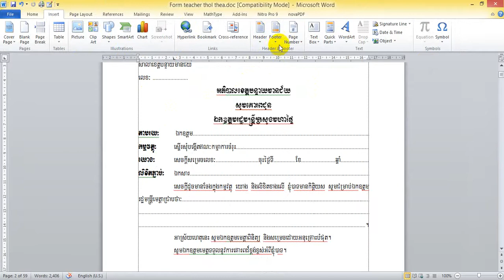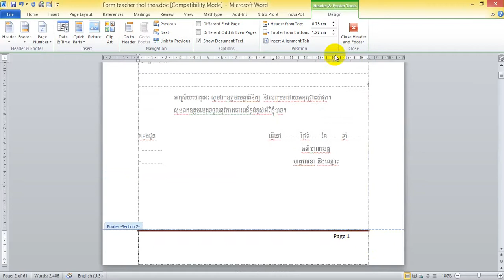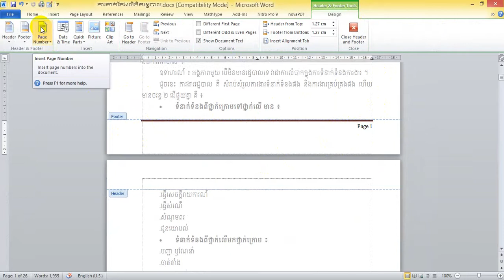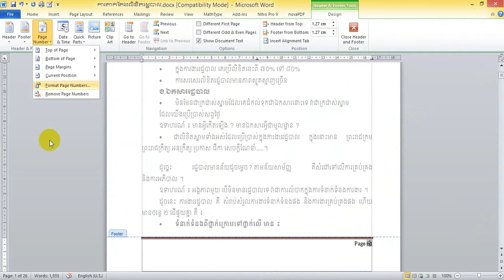ដាក់លេខទំព័រឲ្យទៅតែមួយជាមួយឯកសារផ្សេងៗគ្នា-មេរៀន Word 2010-how to study microsoft word 2010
ដាក់លេខទំព័រឲ្យទៅតែមួយជាមួយឯកសារផ្សេងៗគ្នា